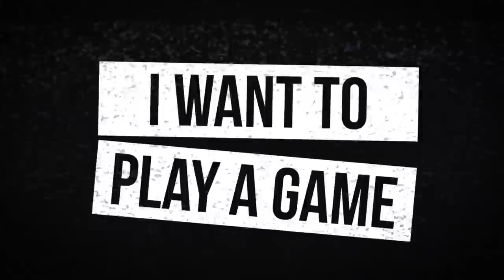Fantasy Football 2022 - NFL Draft Predictions + Upside QB Picks - Ep. 1226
NFL Draft Day is here! The Fantasy Footballers are back with a new episode! On today’s fantasy football podcast, Andy, Mike and Jason predict landing spots for the top fantasy rookies! Plus, favorite late round QBs for the 2022 fantasy football season, Melvin Gordon is back with the Broncos, and more! Manage your redraft, keeper, and dynasty fantasy football teams with the #1 fantasy football podcast. -- Fantasy Football Podcast for April 28th, 2022.

The 2022 UDK is available for pre-order -- Get instant access to the Dynasty Pass with the UDK+

(00:00) - Intro
(05:20) - Favorite Late Round QBs
(09:50) - NFL News (Melvin Gordon / Javonte Williams)
(15:20) - NFL Draft Predictions
(17:46) - Quarterbacks
(17:45) - Malik Willis
(20:15) - Kenny Pickett
(21:15) - Desmond Ridder
(23:20) - Running Backs
(23:40) - Breece Hall
(25:30) - Kenneth Walker III
(27:50) - Wide Receivers
(28:25) - Garrett Wilson
(30:30) - Drake London
(31:00) - Jameson Williams
(31:55) - Chris Olave
(33:05) - Treylon Burks
(34:05) - Jahan Dotson
(35:10) - Skyy Moore
(36:30) - George Pickens
(37:20) - Christian Watson
(39:15) - Tight End
(39:15) - Trey McBride
(40:55) - Mailbag